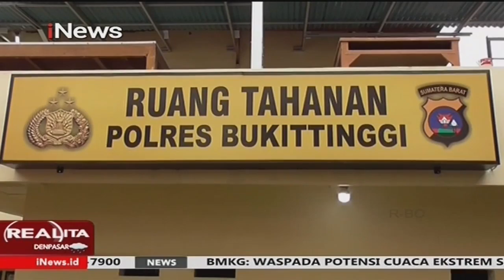Takut Diceraikan, Istri di Sumbar Bantu Suami Perkosa Rekan Kerja - Realita 28/01